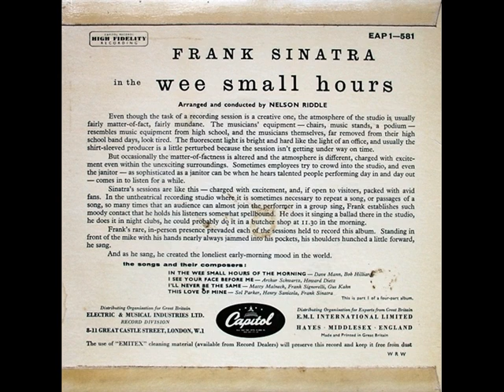Frank Sinatra - In The Wee Small Hours # 1 EP 1955